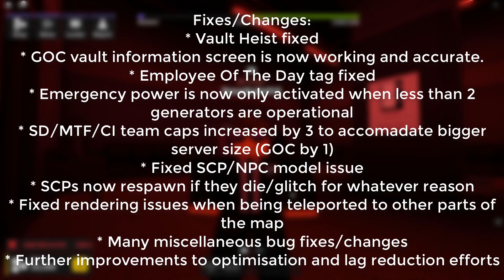New Year's Update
Version 2.23 just got released for Area-47. So go over what is in it.